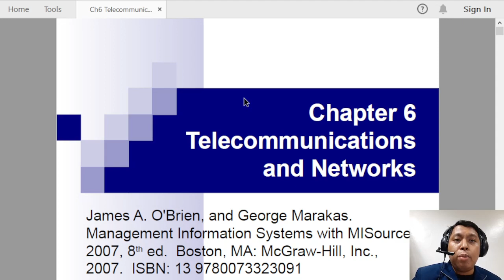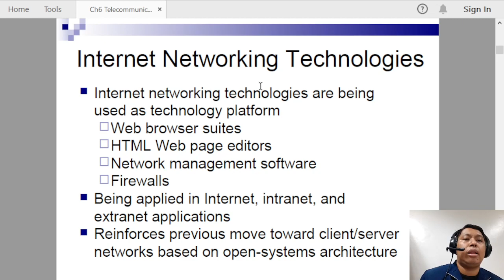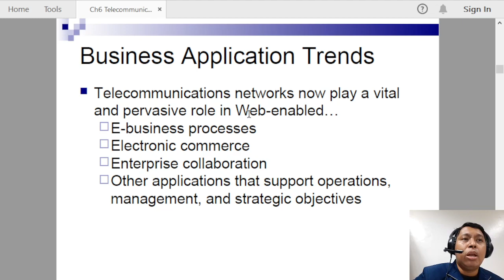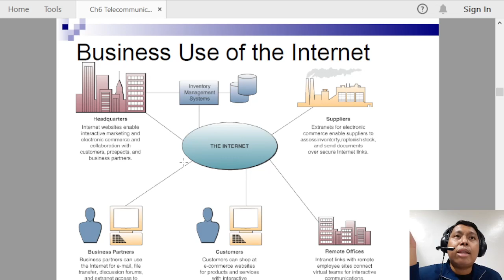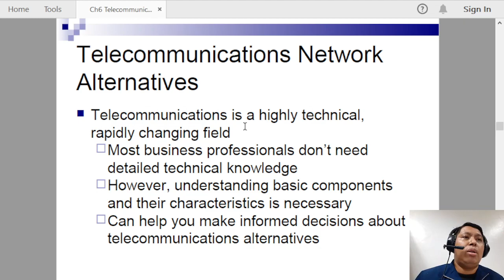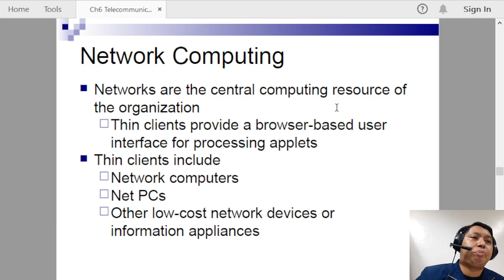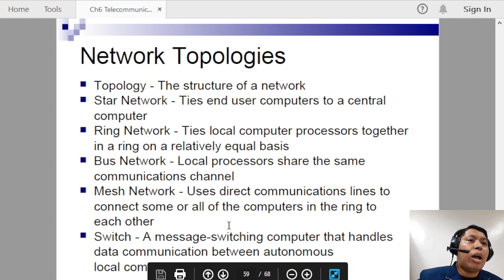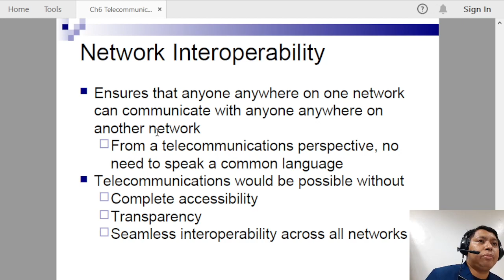Module 4 Telecommunications and Networks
Reference: Management Information Systems and Introduction to Information Systems by James O' Brien and George Marakas.

PS: Use headset for a better audio quality.